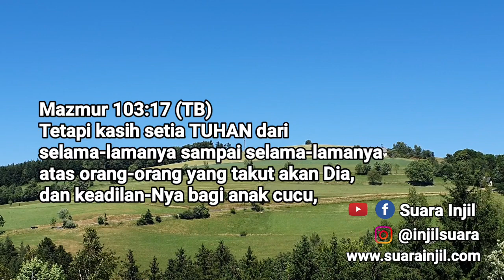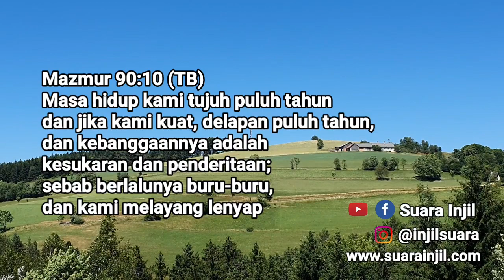Kasih Setia TUHAN Kekal. Renungan Dan Doa Pagi Suara Injil.